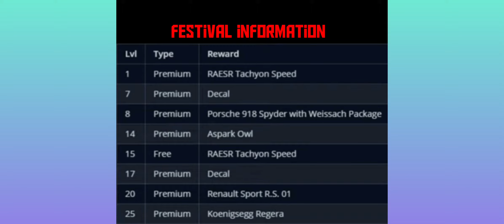This is just a short video to remind you for the next festival car( Raesr Tacyon Speed) || Asphalt 8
This is the next festival car so be ready